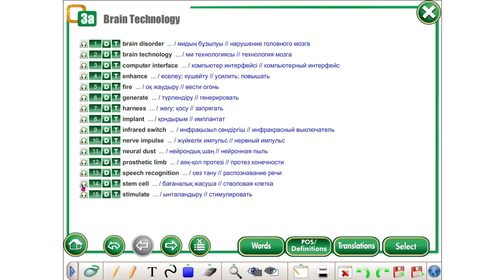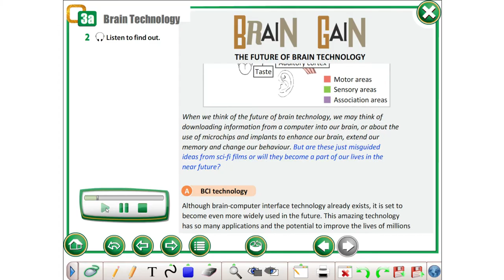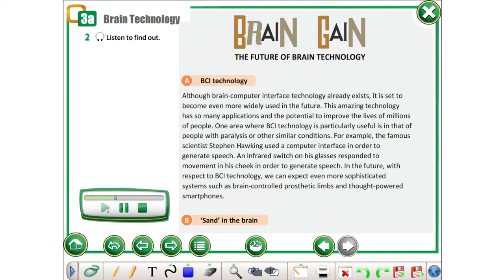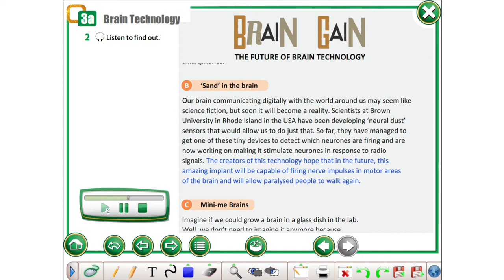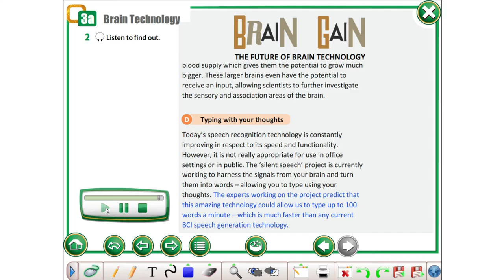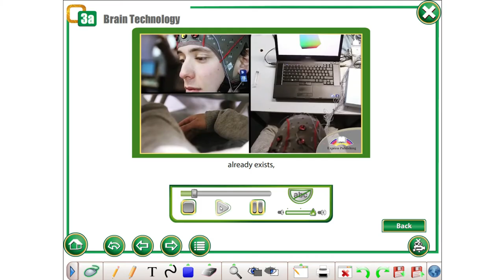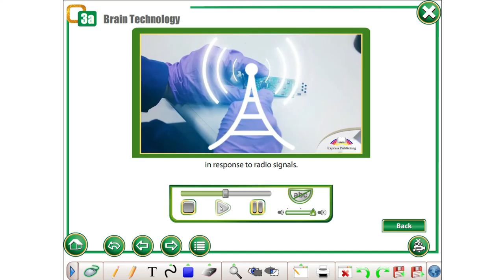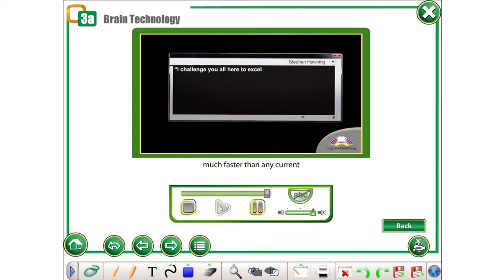Action 11th grade module3 Brain Gain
Ағылшын тілін үйрету
Ағылшын тілін жылдам үйрену
ҰБТ-ға дайындық
Түрлі деңгей